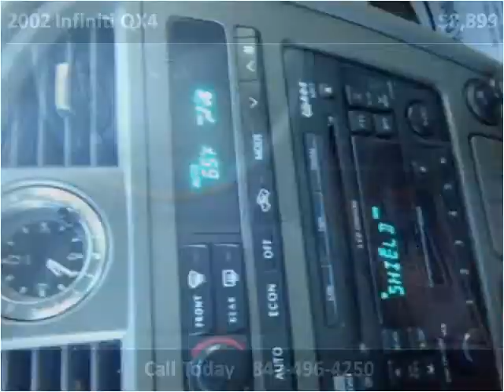2002 Infiniti QX4 Used Cars Palatine IL